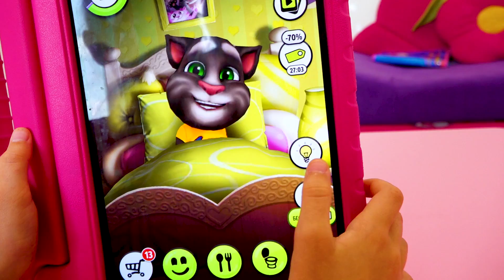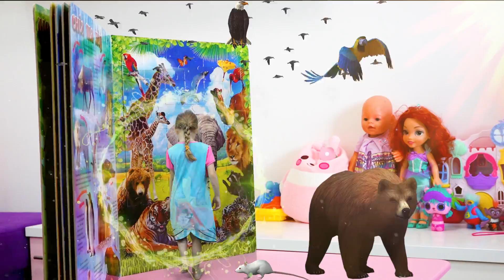Nastya little play - Children's song Nursery rhymes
Nastya and a funny story with a song for children and rhymes about a cat, a dog and other animals